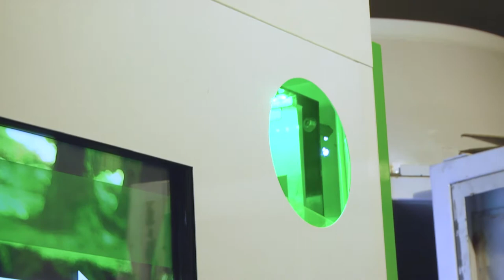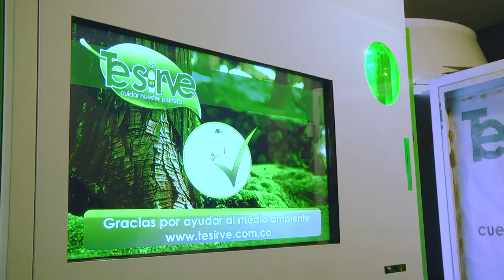Te sirve , una iniciativa con sello Grancolombiano